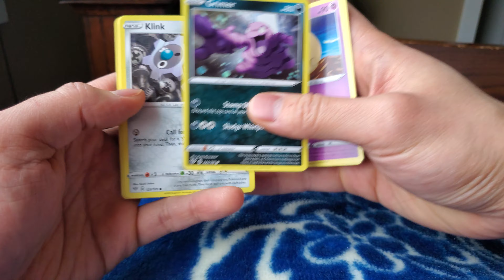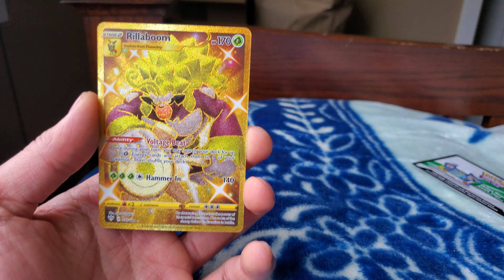Pokemon | Galarian Sirfetch'd V Box | Darkness Ablaze Opening! Pt 2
Second booster opened from Galarian Sirfetch'd V Box, 2 more to go.